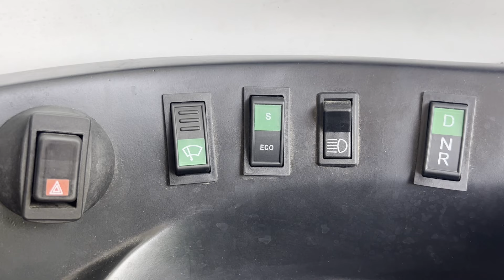Residents of Dhandak Landi protest, block Jammu-Poonch NHW